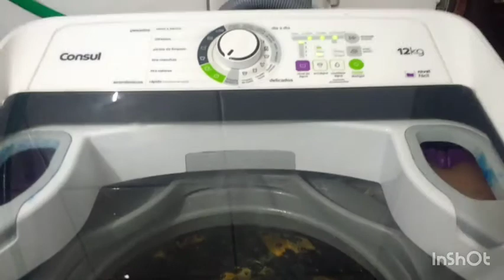vlog um pouquinho da minha manhã 😊